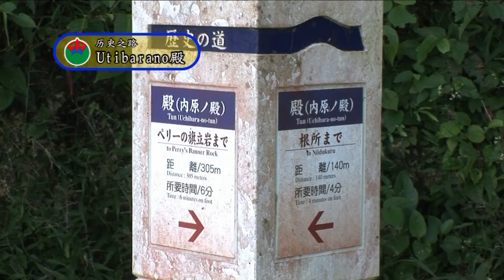北京語-歴史の道「ハンタ道」_ウチバラノ殿